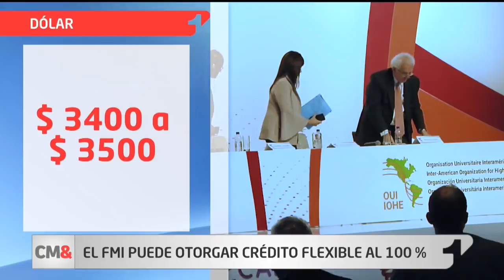CM& Última emisión 23 de octubre de 2019